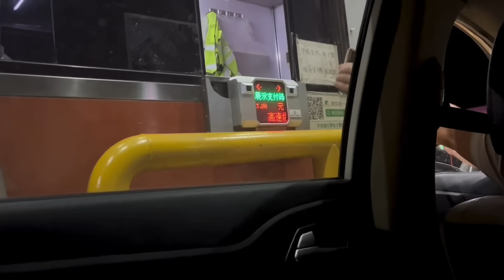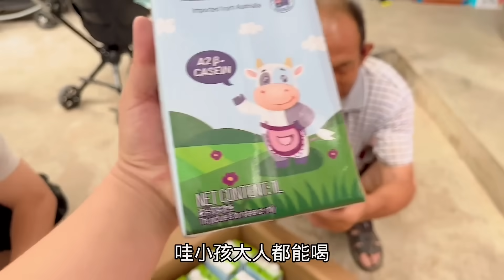老挝媳妇第一次吃到粉丝送的进口食品，给人家回的礼寒不寒颤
没有任何动物受到伤害。" 老挝媳妇第一次吃到粉丝送的进口食品，给人家回的礼寒不寒颤
老挝媳妇中国老公 老挝媳妇 老挝 我们强调了视频内容的合规性，绝对没有任何不良引导或危险行为。